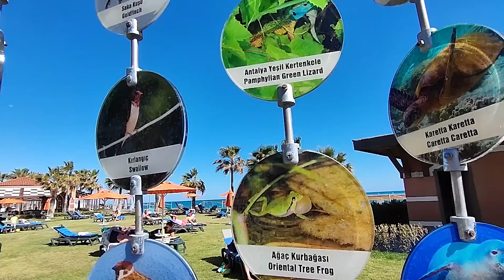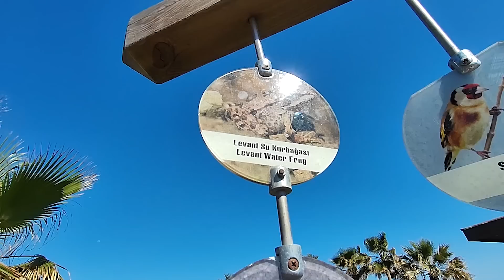БЕГАЮ ЗА СЕМЬЁЙ! Огромная территория отеля 5* Megasaray Belek // Отдых в Турции Аквапарк море